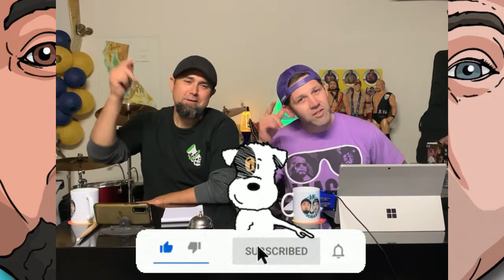JK Today Show #19 -Amazon Gift Card Giveaway, This or That?! Top 5 Beaches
All of our videos are strictly personal opinions. Please make sure to do your own research. Never take one persons opinion for financial guidance or otherwise. There are multiple strategies and not all strategies fit all people.